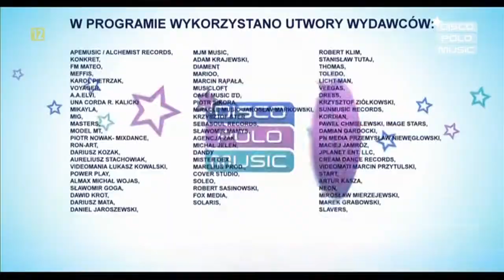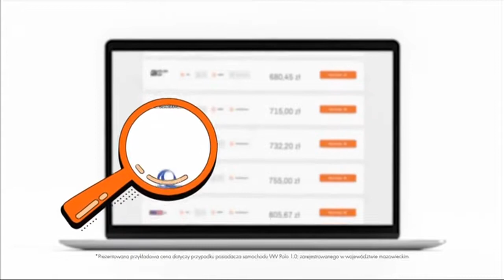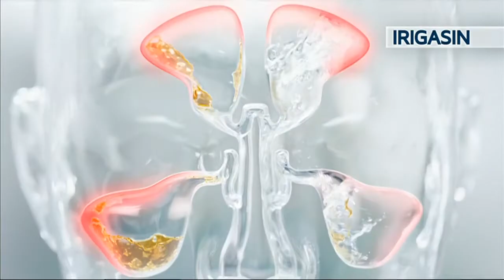DISCOPOLOMUSIC - 09-12-2022 - Dżingle, Reklama, Ogłoszenie nadawcy